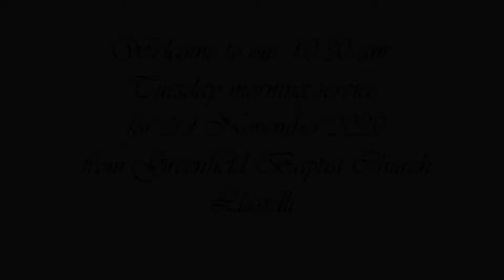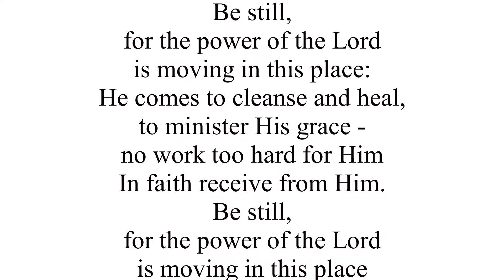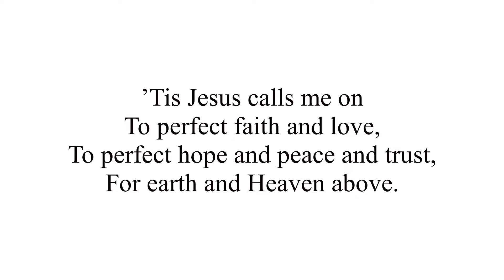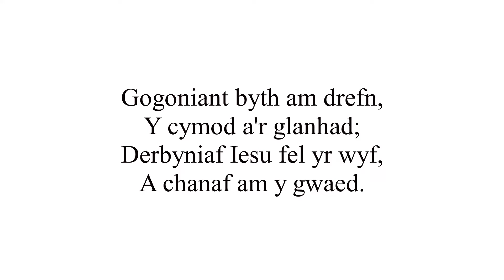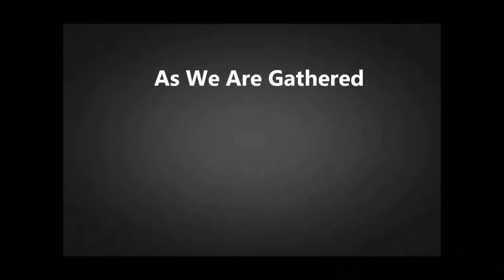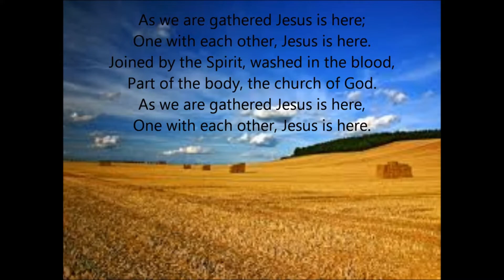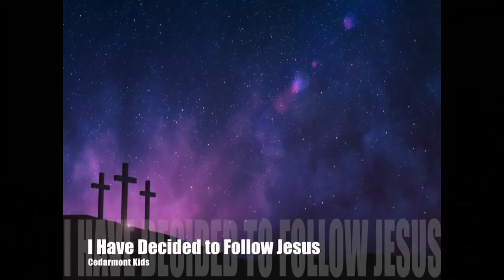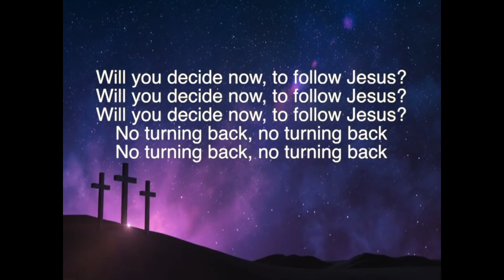3 November 2020 T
Welcome to the Tuesday morning service from Greenfield Baptist Church, Llanelli for 3rd November 2020. The service is led by the Revd David Jones